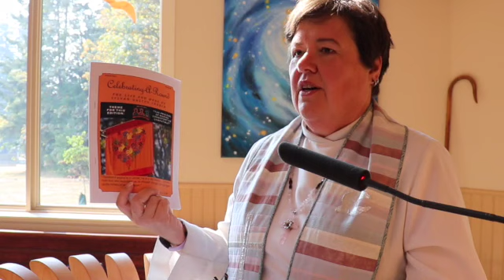Worship for Sunday Sept 11, 2022: Unraveled by Joy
How does Joy unravel us? And what really made Sarah laugh...